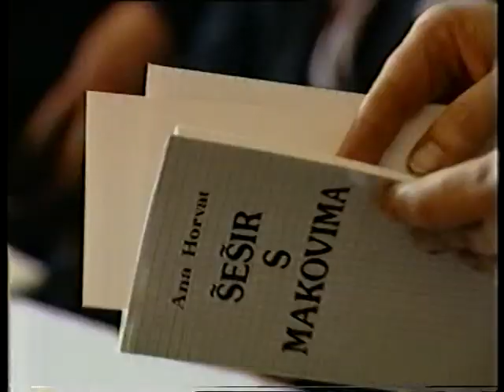Ana Horvat - POEZIJA - HRT2, "Šešir s makovima", 1997.,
Emisija "Knjigom u glavu", ulomak s predstavljanja zbirke ŠEŠIR S MAKOVIMA Ane Horvat u Društvu hrvatskih književnika, intervju s autoricom.